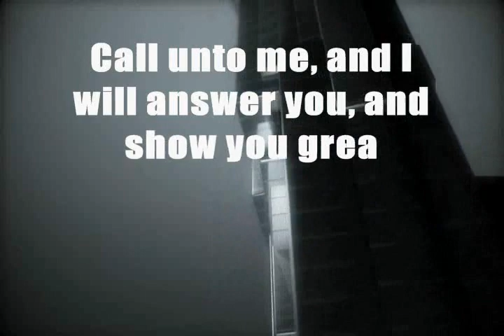CALL UNTO ME | A VERSE A DAY